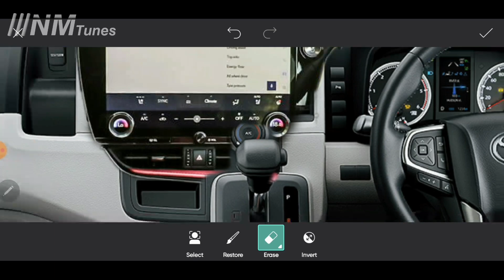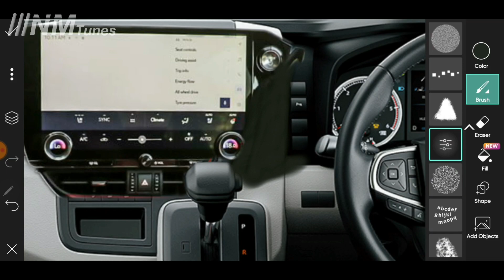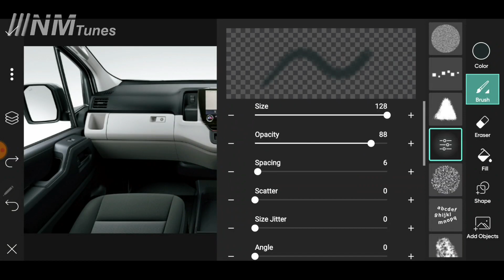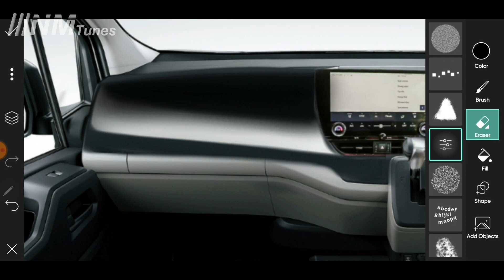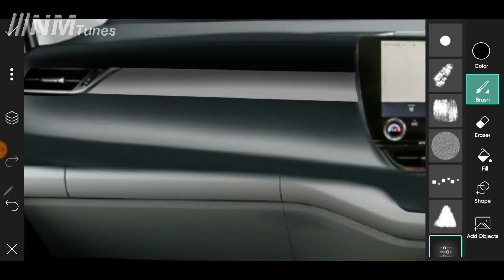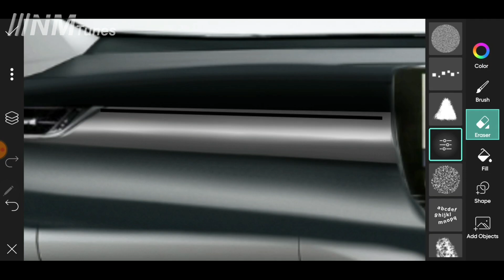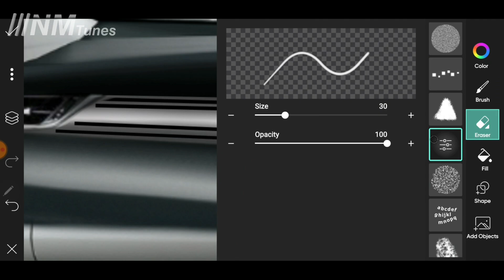2024 Toyota Hiace interior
toyota hiace price
hiace vans for sale,

left hand drive toyota hiace for sale in usa
toyota hiace for sale 2022,

toyota hiace 4wd for sale
new toyota hiace for sale
toyota hiace diesel for sale
toyota hiace gl for sale

Toyota Hiace Thailand interior

toyota hiace 2022 price,

toyota hiace 2023 price,

toyota hiace electric conversion
toyota hiace hybrid for sale